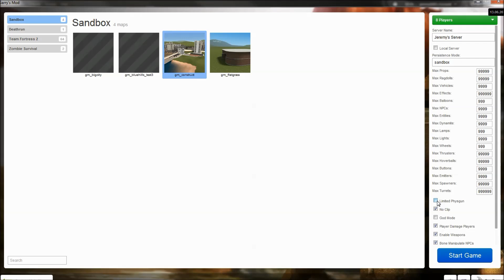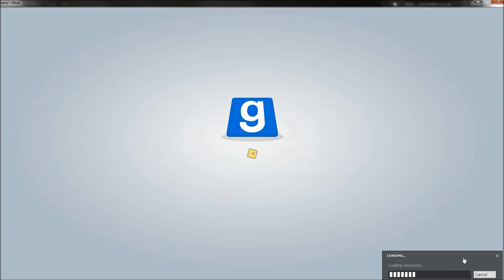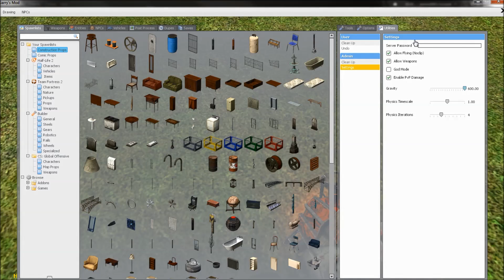How to Make a LAN Server in Gmod [Tutorial]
A quick little tutorial on how to set up a GMod server. It takes like 2 minutes.